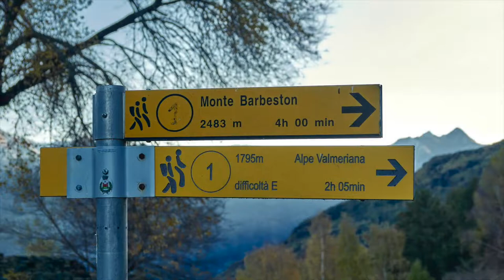Mont Barbeston, randonnée en vallée d'Aoste et parc du mont Avic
Randonnée sur le mont Barbeston, à,la limite du parc du Mont Avic, et visite de "le macine della valmeriana"